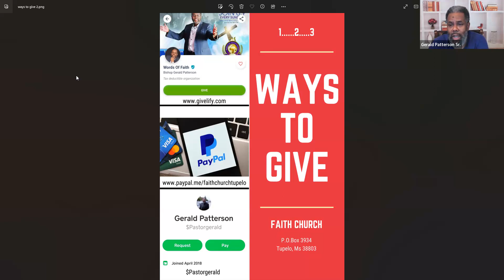Our Help - Wed - 6/14/23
We have a personal intercessor in the person of the Holy Spirit. We must yield and allow him to pray for us when we see how were praying and what were praying isn't working. Allow him to Pray for you Daily.